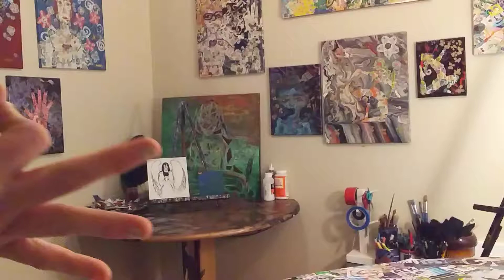I was bitten by a vampire